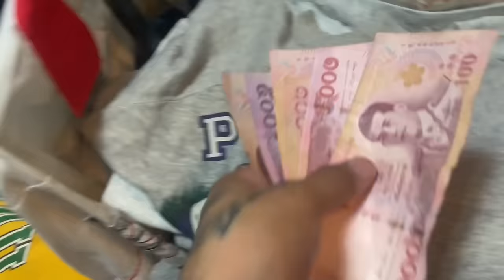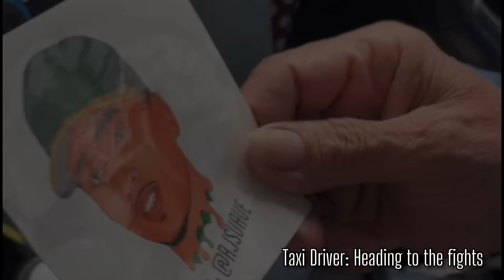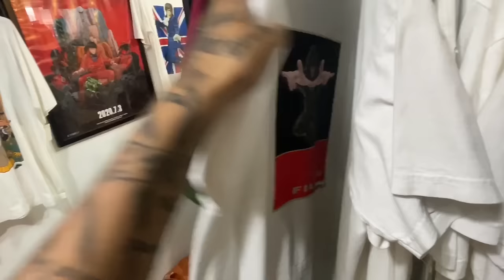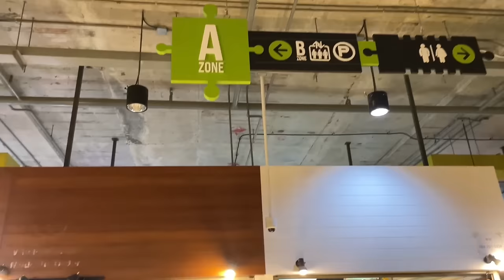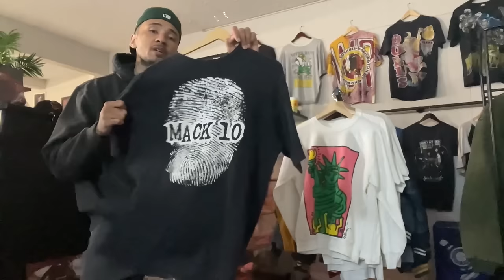Thrift shopping in Bangkok Largest Second Hand MARKET for VINTAGE | 🇹🇭CHATUCHAK & PATTAVIKORN 🌎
We traveled across the world to Bangkok, Thailand and thrifted the worlds largest second-hand markets and thrifts! Walk with me through Chatuchak and Pattavikorn market as i find vintage grails and classic pieces! 🌎🇹🇭